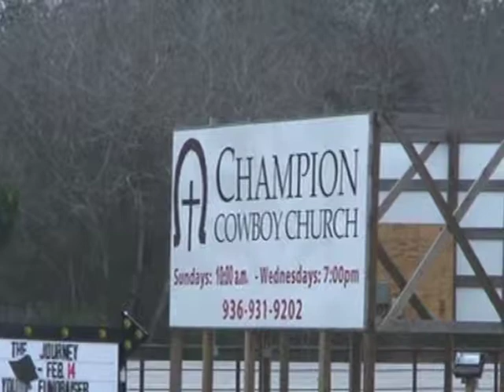CCF - Champion Cowboy Church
CCF - Champion